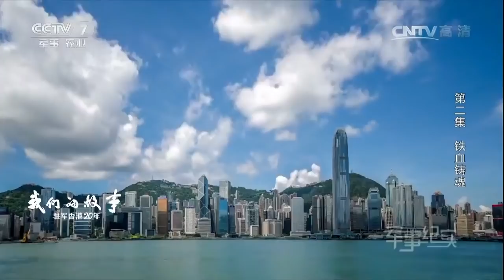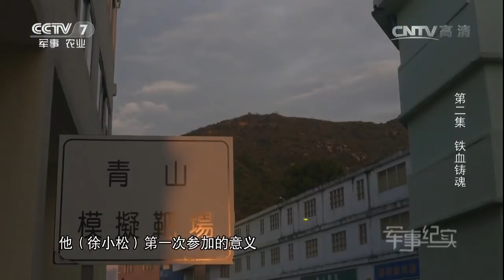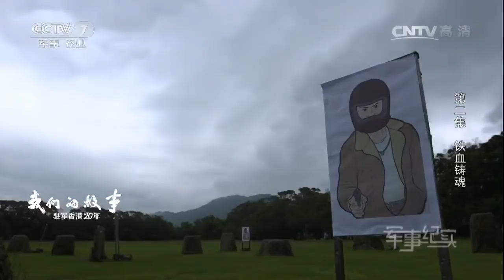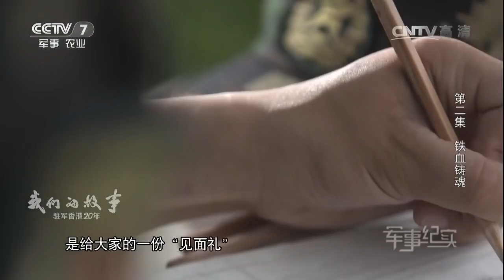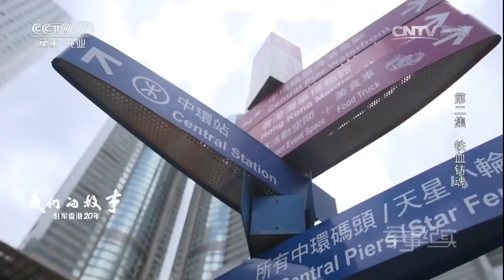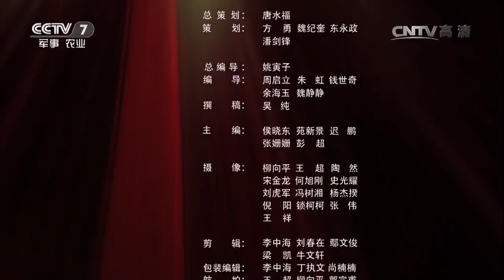《我们的故事——驻军香港20年》 第二集 铁血铸魂 【军事纪实 20170627】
本期节目主要内容： 这个略带青涩的年轻战士叫徐小松，一年以前，他还是一个学画画的大学生。而现在，他是解放军驻香港部队的一个特种兵。以城市反恐为背景的红蓝小组对抗赛是他人生中的第一次“战斗”，而对抗的双方，就是驻香港部队某步兵旅特战一连的战士们。